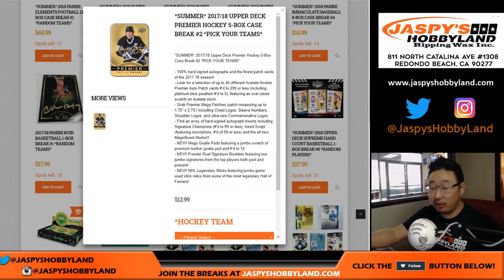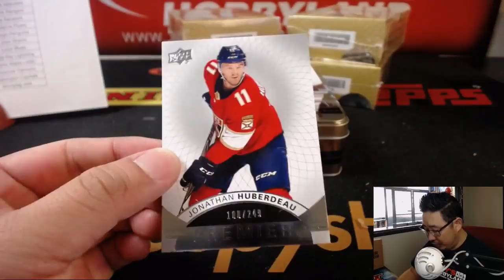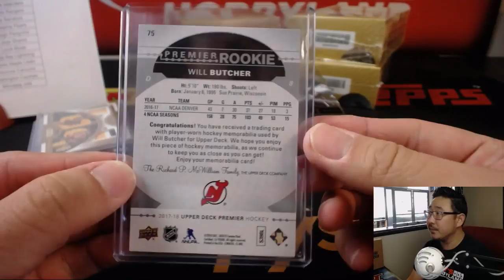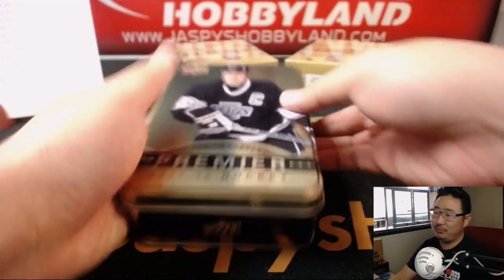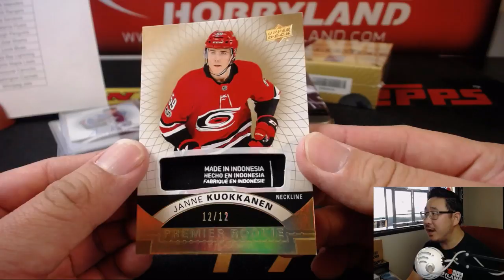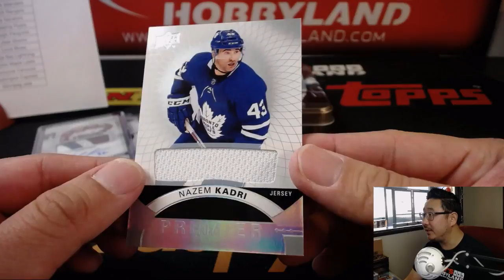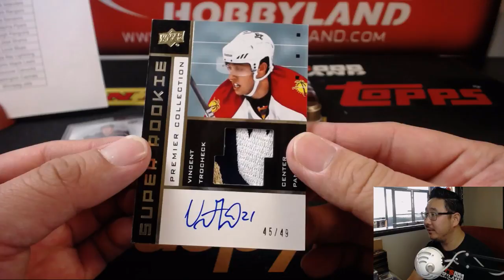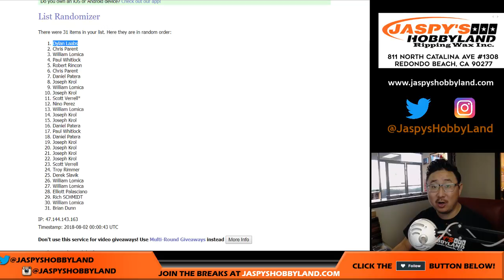We., 8/1/18 [5Box PYT] #1 - 2017-18 Upper Deck PREMIER Hockey (NHL)